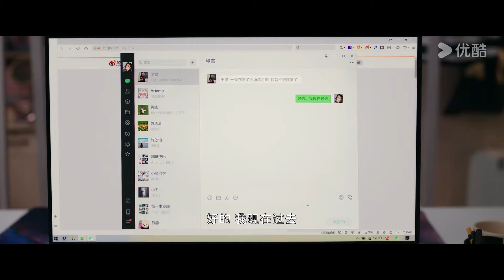Highlight EP02 | ข้างในหัวสิงโตคือกู้สวิน เยว่เชียนหลิงถึงกับทำตัวไม่ถูก | อย่ารักฉันเลย | YOUKU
★เรื่องย่อ: ในวันที่เยว่เชียนหลิง  (รับบทโดย โจวเย่)  ลาออก ได้เดินผ่านคนที่เธอแอบชอบกู้สวิน (รับบทโดย หลินอี) หัวหน้าคนใหม่ของหน่วยธุรกิจที่เก้า ด้วยเหตุนี้ เธอจึงไม่ลังเลเลยที่จะกลับไปที่บริษัทและทำงานต่อ เธอไล่ตามความรักอย่างกล้าหาญ แต่กู้สวินปฏิบัติต่อเธออย่างเย็นชาและปฏิเสธคำสารภาพของเยว่เชียนหลิงต่อหน้าครูและนักเรียนทุกคนในโรงเรียน... แต่ทว่ากู้สวินตกหลุมรักกับชาวเน็ตจคนหนึ่งชื่อว่า "เสี่ยวมาฮัว" แต่ใครจะคิดว่า "เสี่ยวมาฮัว" ก็คือคือเยว่เชียนหลิงนั่นเอง ในท้ายที่สุดกู้สวินผู้รู้ความจริงก็ต้องเริ่ม "การตามล่าภรรยาของเขา" ...
★นักแสดงนำ：หลินอี / โจวเย่ / ทังเมิ่งเจีย / เจี่ยงอี้หมิง / จ้านอวี่ / อวี่ซินเกอ / หงเหยา / หลิวเหม่ยหาน / จางซง /หวังเสี่ยวอวิ๋นจื่อ

00:00 เว็บไซต์ YOUKU เวอร์ชั่น International ใช้งานได้แล้ววันนี้
02:00 ดาวน์โหลดแอป YOUKU International เพื่อรับชมสิ่งที่น่าสนใจได้ก่อนใคร